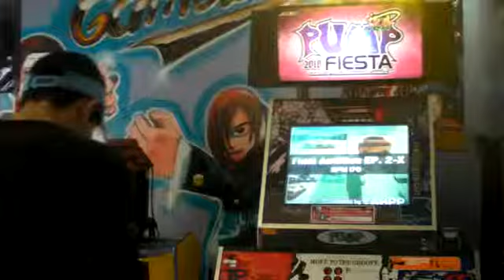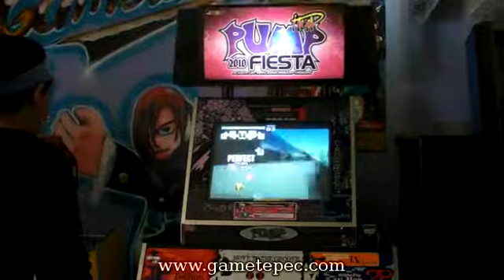guero final audition ep 2 x suelto transcoded